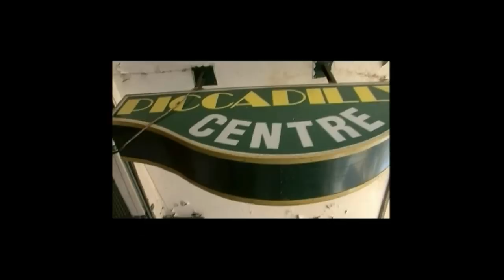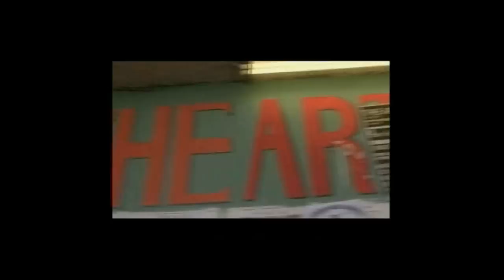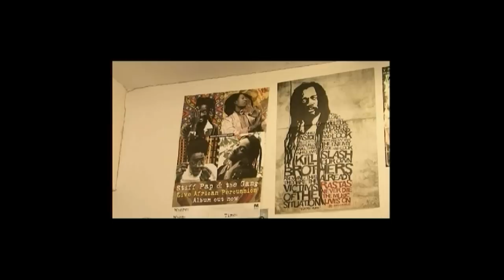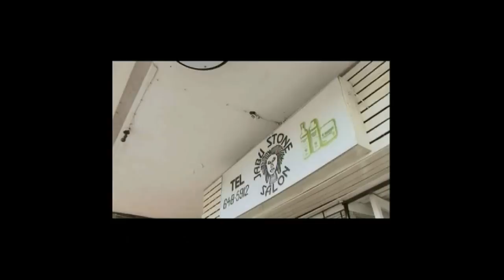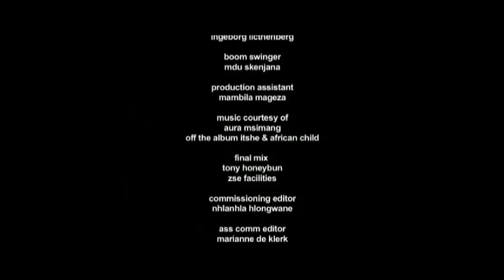Yeoville in 2 Genres (Part 3)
As quiet as it is kept, Aura Msimang is a legend in our midst. To the Yeoville community where she lives, to the artistic fraternity, the Rastas and the local street kids, she is known endearingly as M'Aura.-excerpt from Mam Aura Msimang, A Legend In Our Midst (by Nhlanhla Hlongwane) This documentary highlights the diversity and ingenuity of the Johannesburg district called Yeoville originally produced for SABC 3 by handheld films (directed by Gillian Schutte)